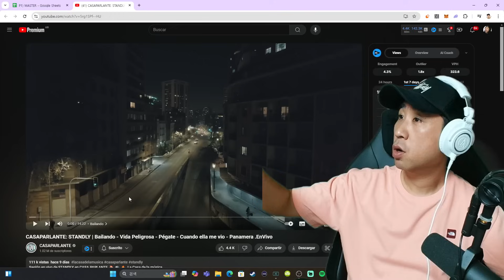Coreano Loco reacciona a CASAPARLANTE - STANDLY